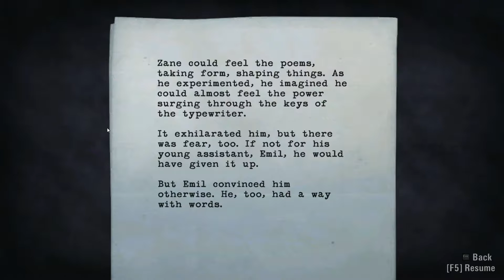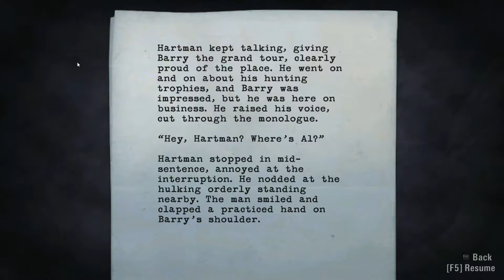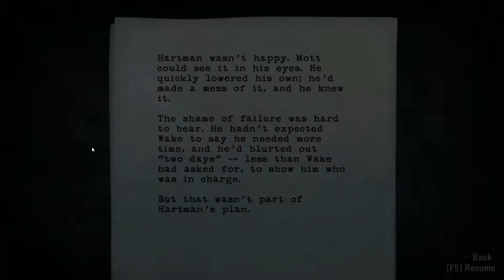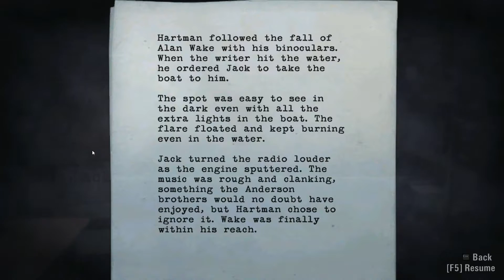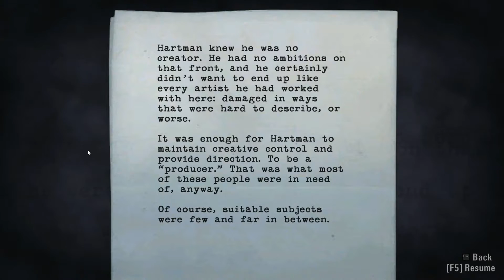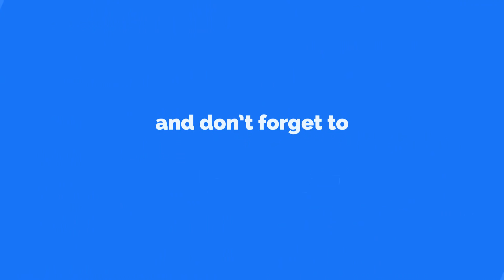Alan Wake Ep.9: Insane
We are stuck in the clinic by the lake where our wife was killed...what do you think is going to happen?